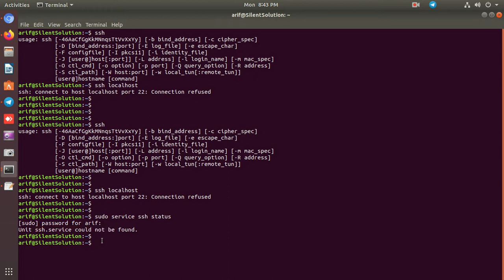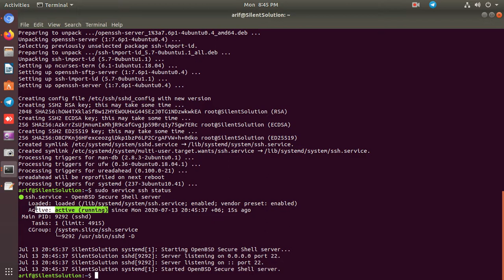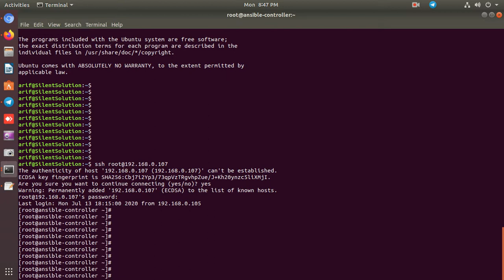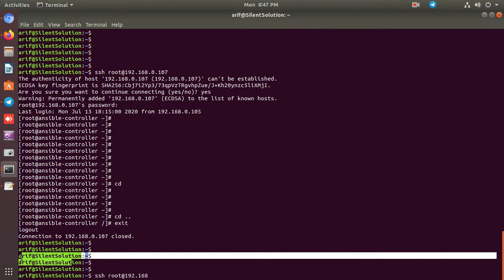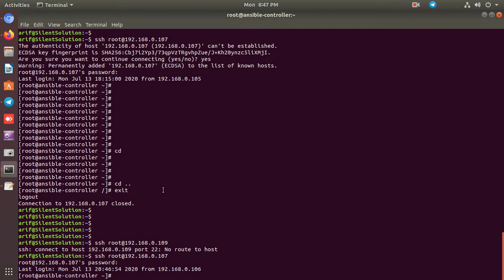How to Enable SSH & Fix Connection refused, Install openssh-server on Linux Access another server.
This video will shows Enable SSH, Install openssh-server on Ubuntu Linux with Access another server. If you need Enable SSH, Install openssh-server on Ubuntu Linux with Access another server  setup contact with me:
Skype: md.shamim885
Secure Shell  is a cryptographic network protocol used for a secure connection between a client and a server.
Installation :
sudo apt update
sudo apt install openssh-server
sudo systemctl status ssh
sudo ufw allow ssh

ssh ssh: connect to host#connection refused#how to enable ssh how to intall openssh-server